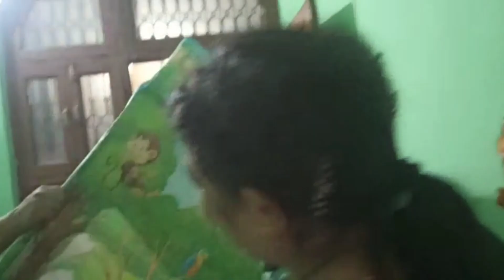first time,गिन्नी पहली बार बैठी मेट्रो में@घर जाकार खाई उदयपुर कचौरी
गिन्नी पहली बार बैठी मेट्रो में
घर जाकार खाई उदयपुर कचौरी
मेट्रो में बैठक हुई बहुत खुश
first vlog